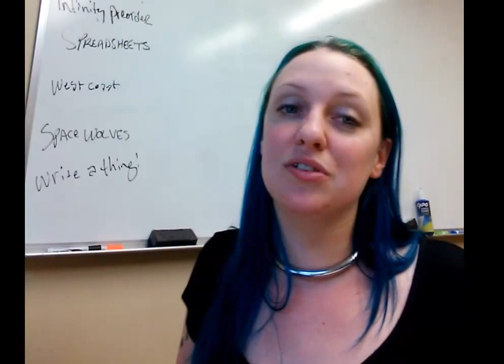Board Game Vlog #8 with Maggibot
This week I received a kickstarter reward for Elevenses from Adventureland Games! This is a small card game with a fun teatime twist...
Aquasphere from Stefan Feld has hit kickstarter from TMG to be funded within 10 days!
Played my first game of Vinhos this week. I found it to be fun and complicated... but I mostly wanted to play more CO2 afterward!
Magnum Opus' components are a total turn off. I love alchemy themes and fun mad-scientist stuff, but the rules need some editing to take out some of the randomness.
lastly though... just avoid the Archer board game. just no, don't.